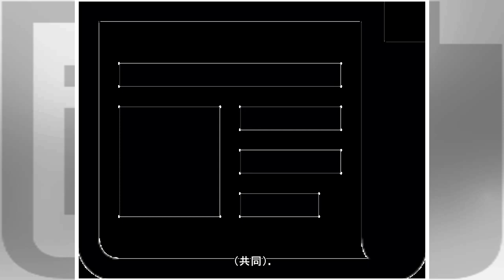フランスがオーストラリア退ける